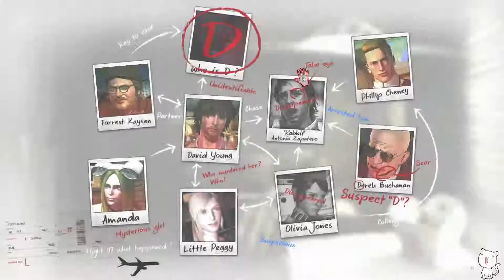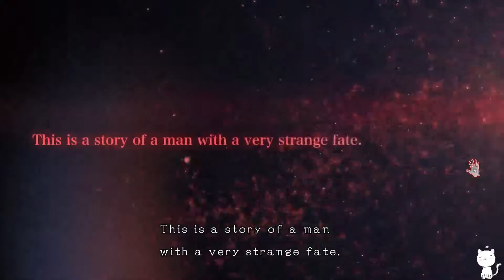Brad plays D4: Dark Dreams Don't Die part 3